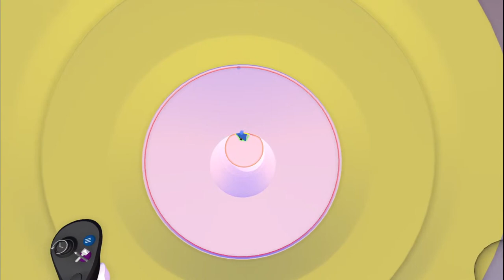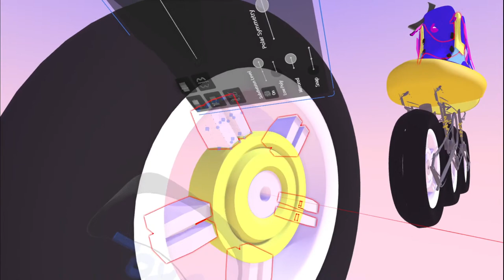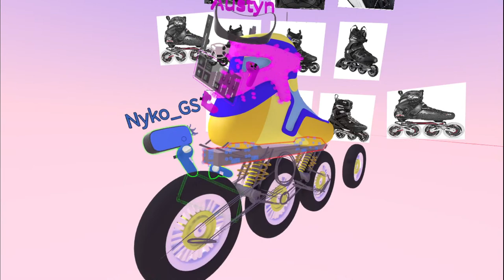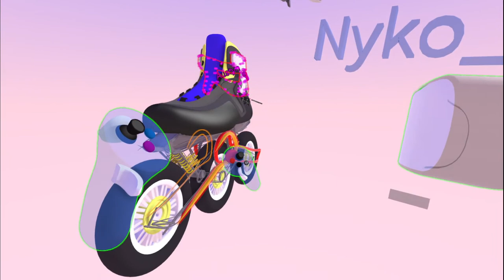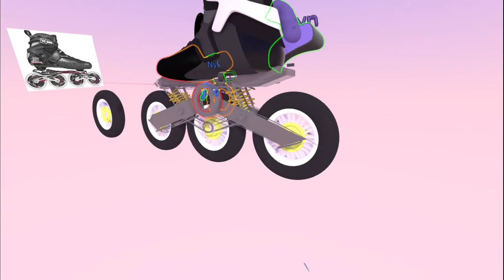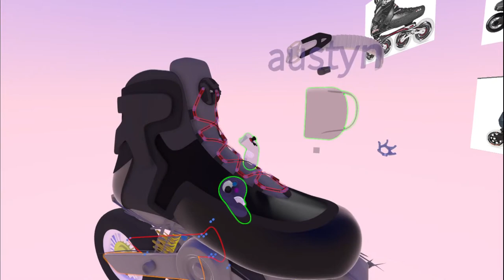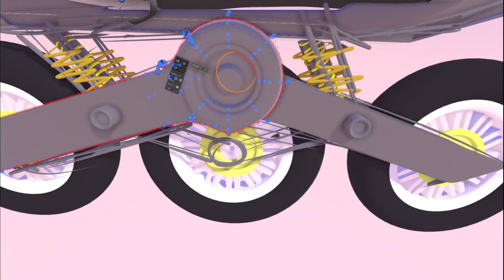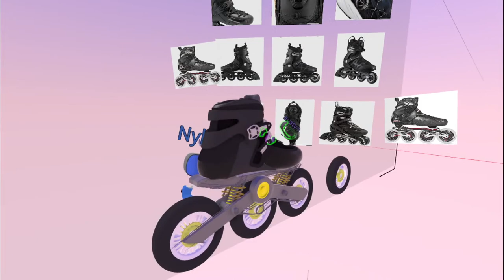3D Sketching a Rollerblade Demo Part 2 - Gravity Live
In this Part 2 video, we join Design Community Manager Jaren Dorman, our Footwear Design Specialist Austyn Dunham and Gravity Sketch Product Expert Nyko DePeyer in Gravity Sketch VR. They will demo multiple techniques and strategies on how to approach shoe sketching and modeling in Gravity Sketch to get your ideas from your head to the eyes of your colleagues.